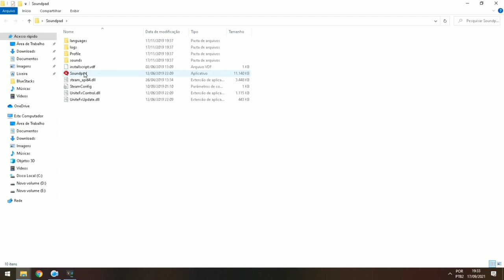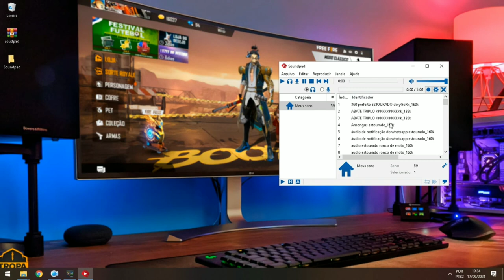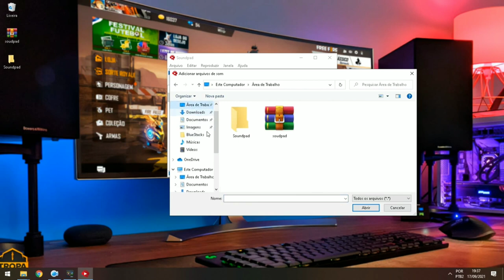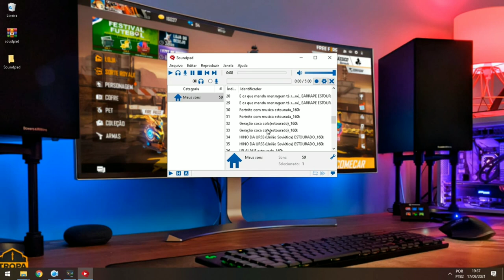COMO COLOCAR AUDIO ESTOURADO NO FREE FIRE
SALVE FAMILIA, DESSA VEZ ENSINANDO COMO COLOCAR ÁUDIO ESTOURADO NO FREE FIRE CELULAR!! ENTÃO JA CHEGA DEIXANDO O LIKEZAO E SE INSCREVENDO EM TMJT É NÓS.

BOOOYAH: JACOZERA TV

A melhor sensibilidade para subir capa
A melhor sensibilidade Free fire
A melhor sensibilidade para jogar Free Fire
Sensibilidade para nova atualização
Free Fire Dicas

Melhor Con figuração Para Free Fire Mobile
melhor configuração para free fire 2020 mobil
melhor configuração para free fire preciso em mira
melhor configuração para free fire  para mobile j2 prime